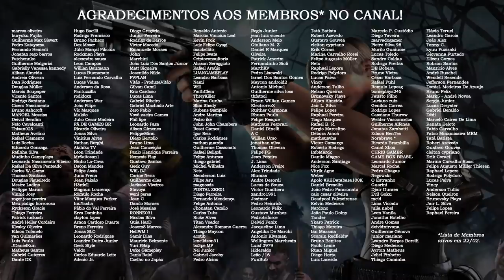Melhores MOMENTOS de Jill Valentine 🥪 | TOP 3 DATABASE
Chegou a hora de eleger os melhores momentos de Jill Valentine em Resident Evil, aproveitando o hype com RE3 Remake! E convidamos o Demartini do New Game Plus para eleger os dele também! Comente aí se você concorda/discorda e quais são os seus momentos favoritos de Jill na série!